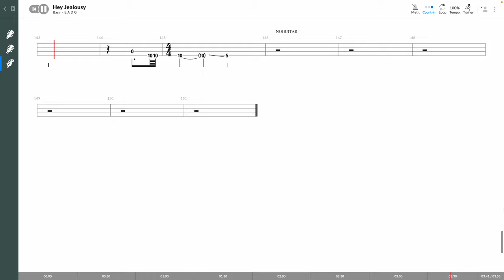Gin Blossom - Hey Jealousy (BASS TAB PLAY ALONG)